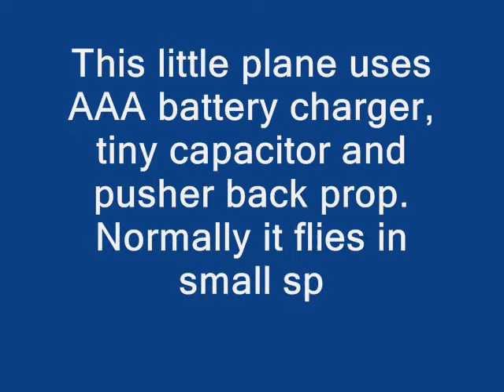Estes AeroX free flight RC 5 secs 30 miles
LOL! AMAZING!